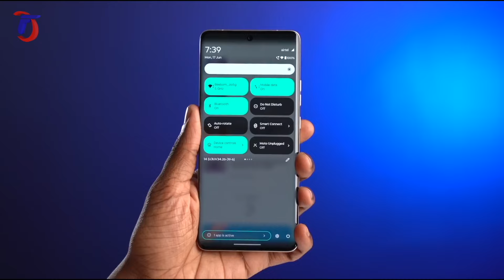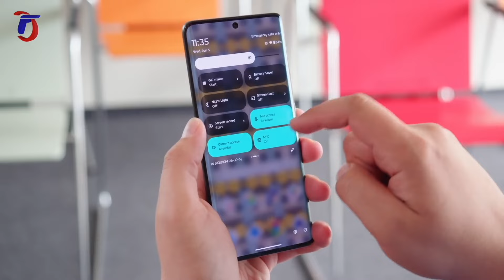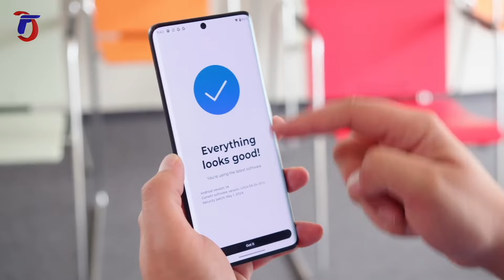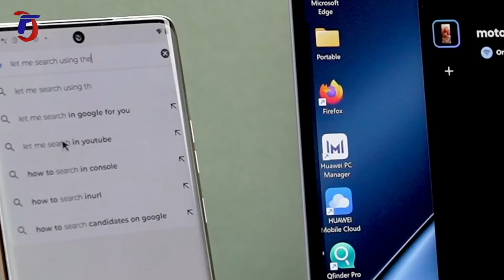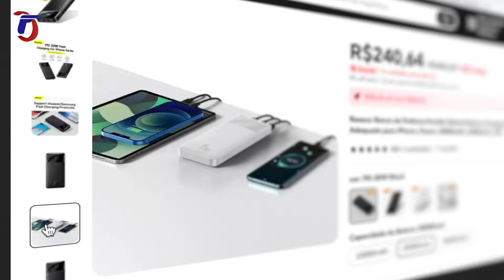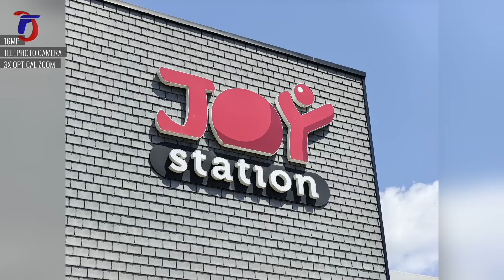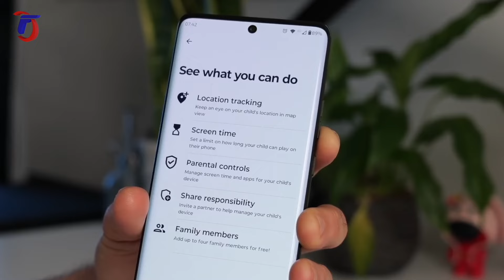REVIEW do EDGE 50 ULTRA - O MELHOR DA MOTOROLA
Link para compra de eletrônicos AMAZON BRASIL
⚡️CELULARES MOTOROLA (Melhores Ofertas)
⚡️Carregador Baseus Compact
⚡️Carregador Ugreen
⚡️FONES DE OUVIDO BLUETOOTH

Nesse vídeo trago o REVIEW do EDGE 50 ULTRA - O MELHOR DA MOTOROLA e vamos ver todos os detalhes desse smartphone da Motorola com tela de 144 Herts, desempenho alto e boas câmeras. Se busca um celular da motorola pra comprar , esse modelo pode ser a melhor escolha

Link para compra direto do ALIEXPRESS

⚡️Power Bank Baseus 10000 mAh ( Varias entradas)

⚡️Power Bank Baseus 20000 mAh

⚡️Carregador Baseus 30 Watts

⚡️FONE QCY-T20 Bluetooth 5.3

⚡️FONE Edifier X2s Bluetooth

⚡️FONE UGREEN Bluetooth